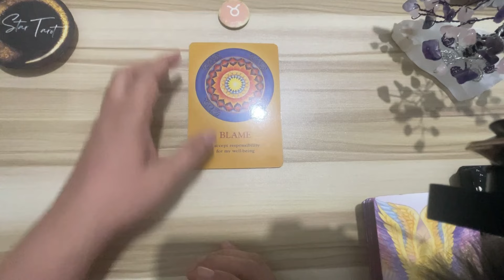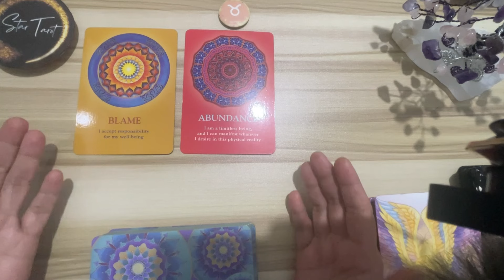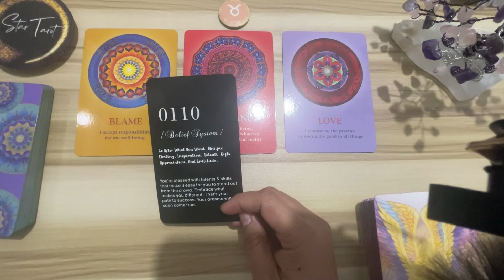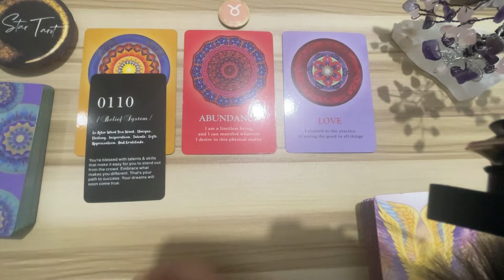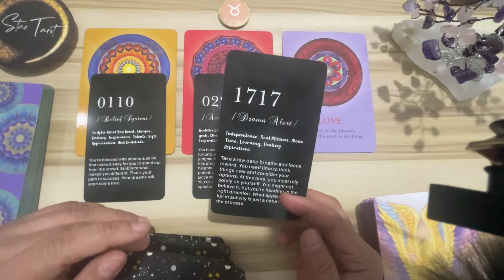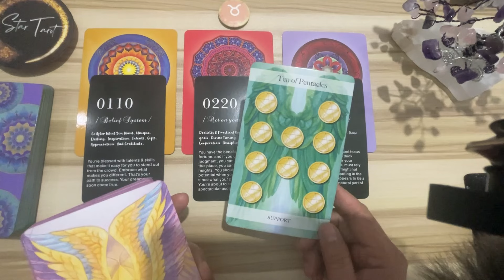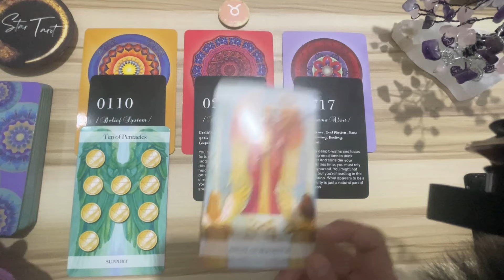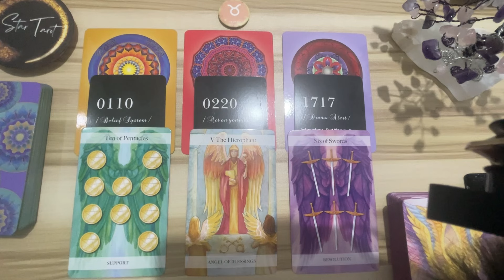Abundance..love..new beginning.. ♉️TAURUS🔮 March 31-April 6, 2024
Hello beautiful soul! I hope you enjoyed your March 31-April 6, 2024 Tagalog Weekly Reading. I appreciate your support! Blessings, love and light! 🙏❤️